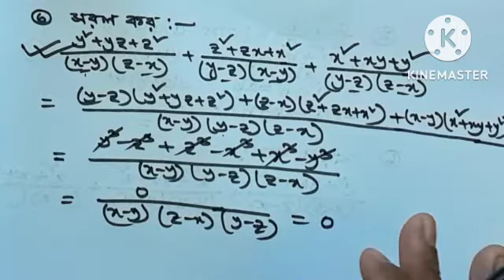Importent Algebra for primary tet # SARODA SUCCESS POINT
primary tet special algebra
last minutes 100% common algebra.
get 5 in 5 in algebric math